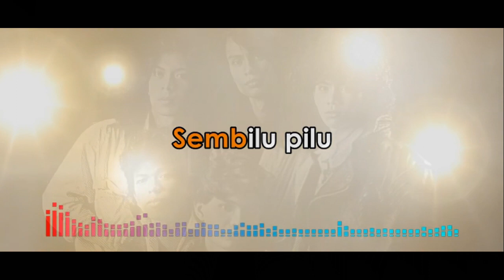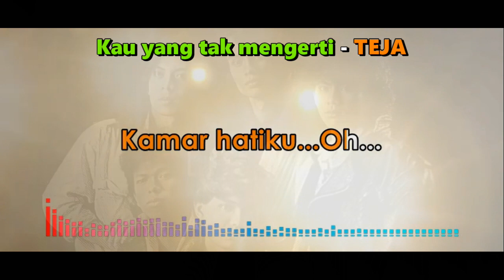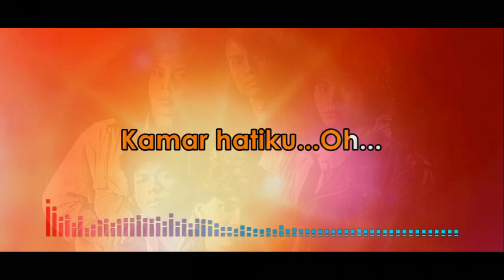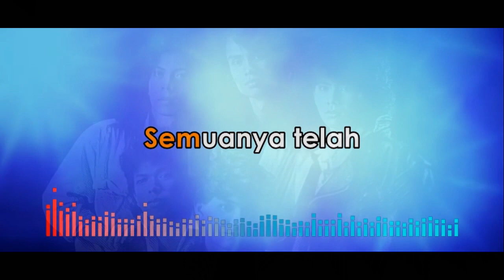TEJA | Kau yang tak mengerti (No Vokal) @TbNatChannel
Video yang berisikan Lagu-lagu Jaman dulu yang pernah HIT dimasa lalu dan di  padukan dengan lirik menambah suasana yang semakin asyik sambil bernyanyi.

The video contains old songs that have been hit in the past and combined with the lyrics adds to an even more fun atmosphere while singing.

Grup Teja didirikan pada tahun 1986 dengan menggunakan nama aslinya, Deserter. Saat itu Deserter beranggotakan 5 anak muda asal Ipoh, Perak yaitu Hatta (vokal), Syed@Yed (gitar utama), Din (gitar kedua), Empy (bass) dan Lan (drum).

Sayangku...
Sungguh pedihnya hati ini
Bila ku mengenang
Dirimu...
Membuat
Diri aku terguris pilu
Bagai ditusuk
Sembilu pilu

Kekasih
Engkau yang satu
Sumber ilhamku
Waktu dahulu
Dirimu...
Amat kuperlu
Untuk mengisi
Kamar hatiku...Oh...

Masihkah kau
Berjauh diri
Dari sisi
Diriku ini
Kau pergi
Bukan kubenci
Kau yang tak mengerti

Membuat...
Kucari-cari
Jalan manakah
Kupun tak pasti
Dirimu...
Tetap kunanti
Andai kau kembali

Kekasih...
Engkau yang satu
Sumber ilhamku
Waktu dahulu
Dirimu...
Amat kuperlu
Untuk mengisi
Kamar hatiku...Oh...

Masihkah kau
Berjauh diri
Dari sisi
Diriku ini
Kau pergi
Bukan kubenci

Membuat
Kucari-cari
Jalan manakah
Kupun tak pasti
Dirimu...
Tetap kunanti
Andai kau kembali

Apa yang...
Kulukiskan dalam hatimu
Semuanya telah
Engkau sisihkan

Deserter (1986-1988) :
1. HATTA - Vokal
2. Syed@Yed - Gitar Utama
3. DIN - Gitar Kedua
4. EMPY - Bass
5. LAN - Dram

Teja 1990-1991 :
1. RASYID - Vokal
2. SYED - Gitar Utama
3. ZUL - Gitar Kedua
4. EMPY - Bass
5. LAN - Dram